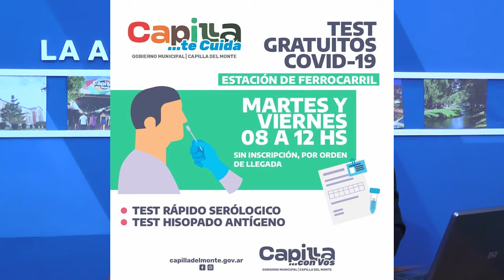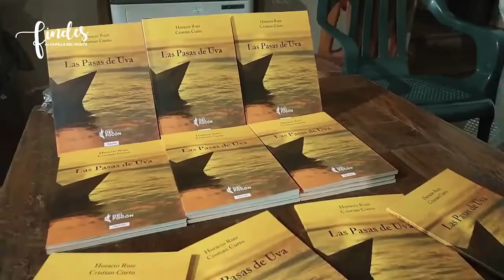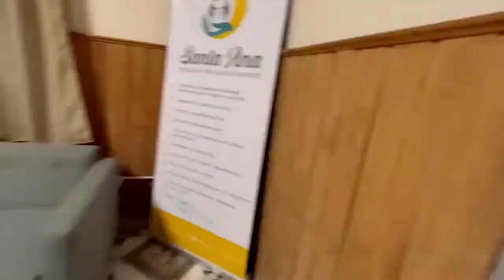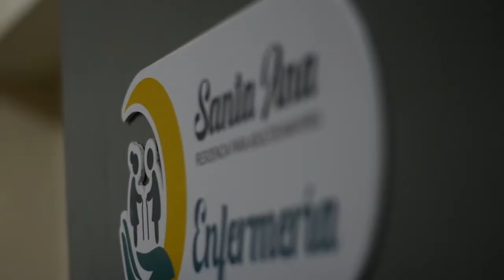NOTICIERO LA ACTUALIDAD BLOQUE 1 LUNES 3 DE MAYO